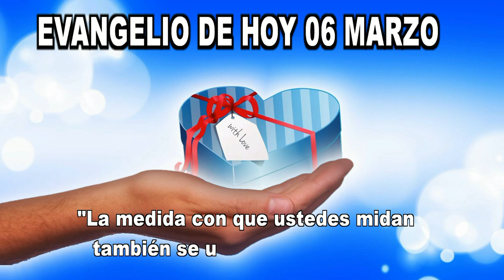EVANGELIO DE HOY 06 marzo 2023 hd